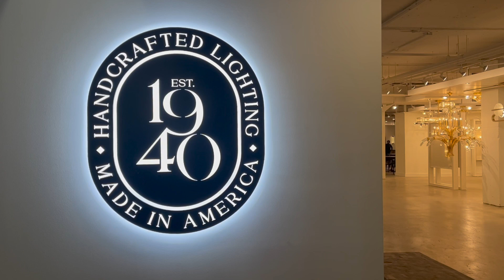High Point Market Showroom Tour April 2023